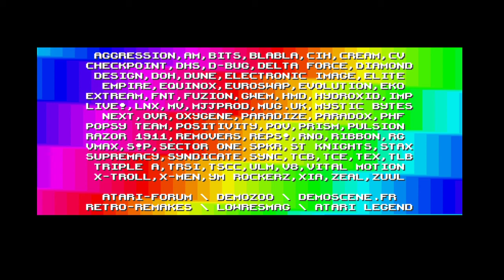Smoketown Demo - NoExtra (Atari STe)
This is the Smoketown demo by NoExtra released at VIP 2015.

Code: Atomus / Zorro2 / Tomchi
Graphics: Mister A / Yogibear
Design: Mister A